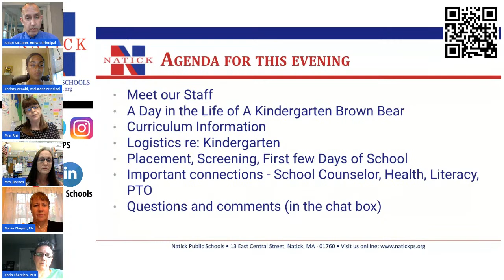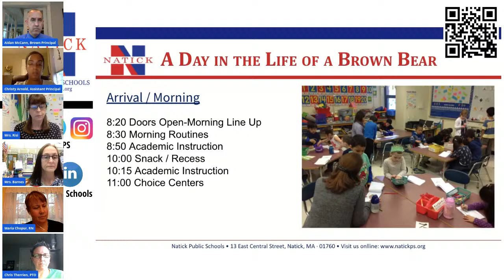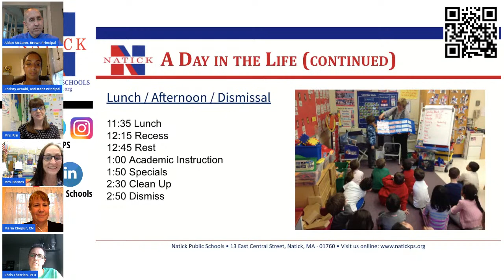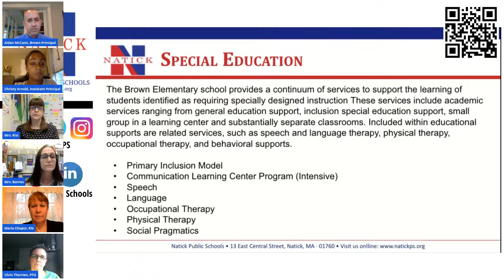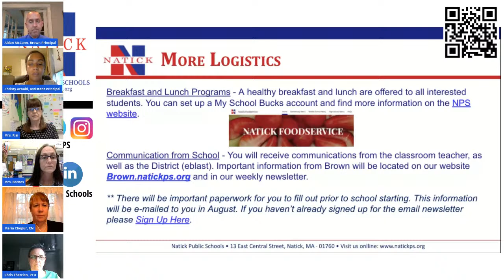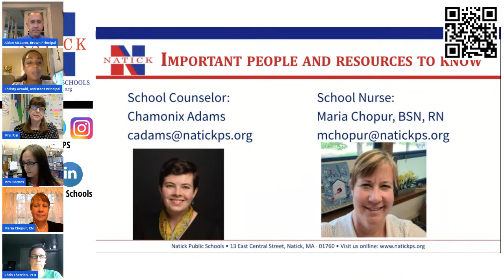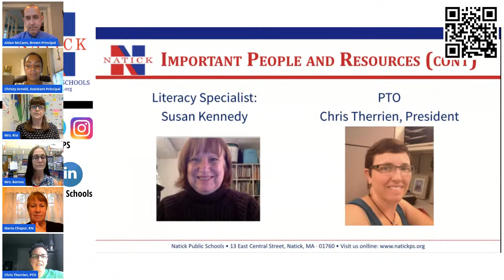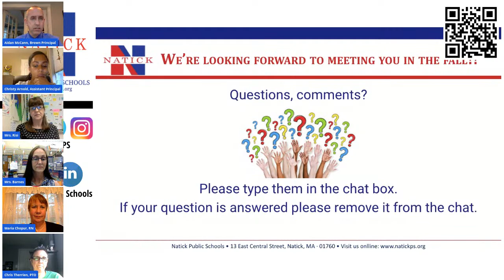Brown Kindergarten Orientation for 2021-222 School Year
Brown Elementary School, Natick MA
Kindergarten Orientation for 2021-222 School Year